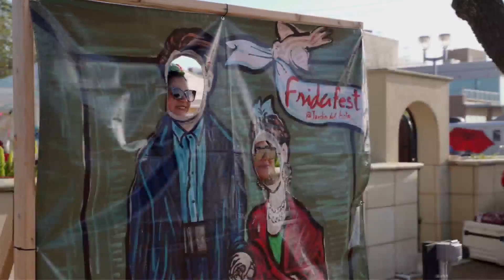Frida Fest happening this weekend in Edinburg